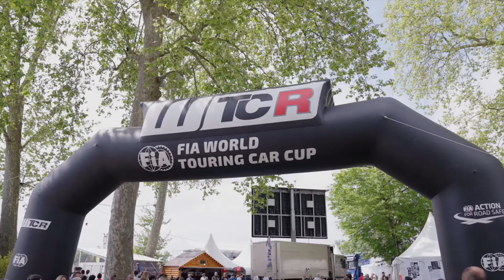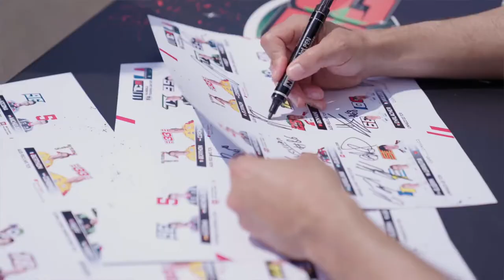FIA WTCR: 2022 season opener in Pau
The 2022 FIA WTCR season got underway on the famous street circuit in Pau, France. It is the fifth season for Audi Sport and Comtoyou Racing. Four full-season Audi RS 3 LMS entries are taking part this year with Audi Sport drivers Nathanaël Berthon and Gilles Magnus being joined by teammates Mehdi Bennani and Tom Coronel.